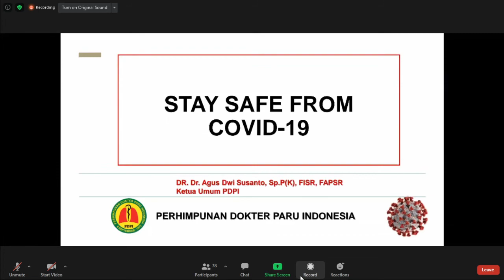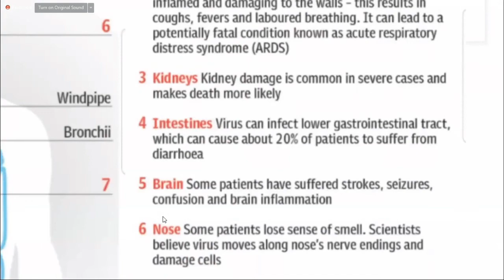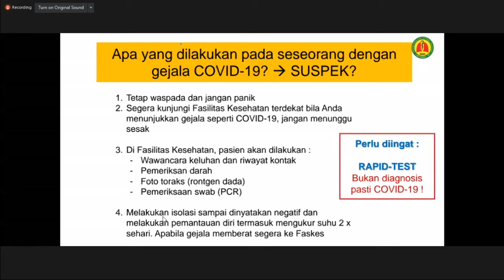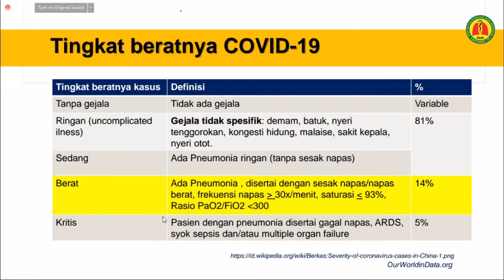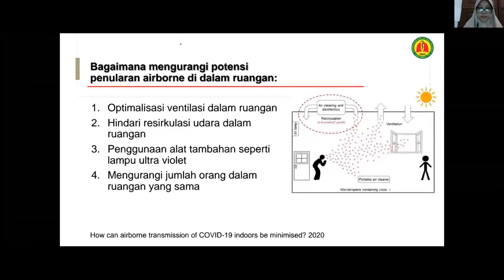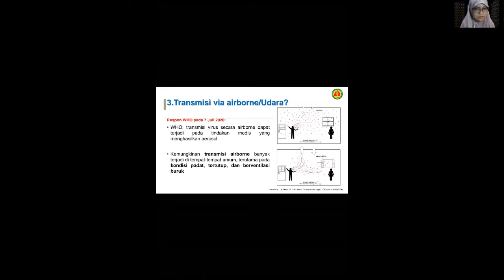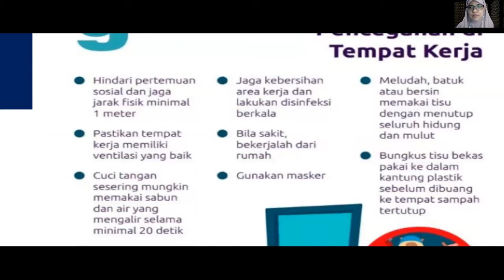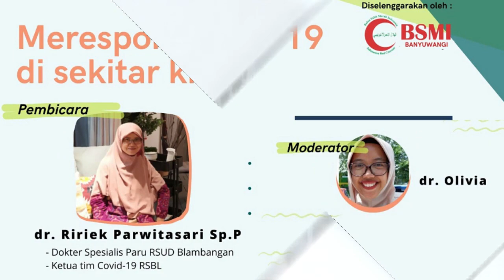Merespon Covid-19 di Sekitar Kita - Apa yang akan anda lakukan bila ada Covid di keluarga anda?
Narasumber : dr. Ririek Parwitasari, Sp.P
- Dokter Spesialis Paru RSUD Blambangan
- Ketua Tim Covid-19 RSBL